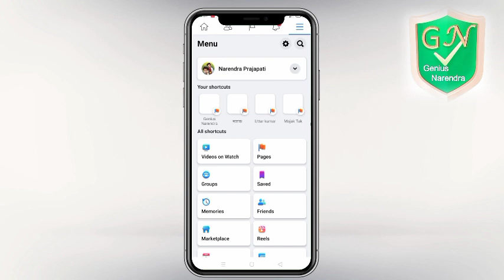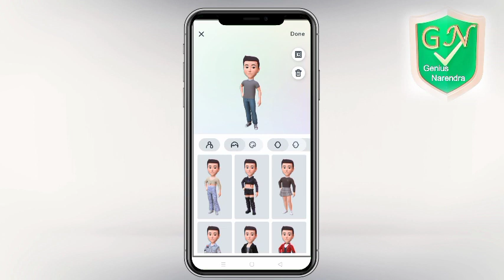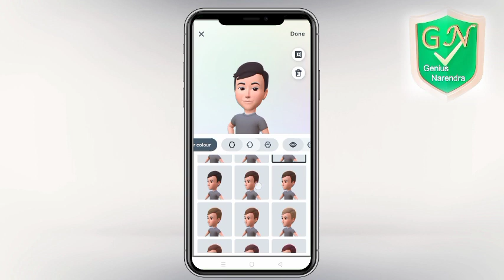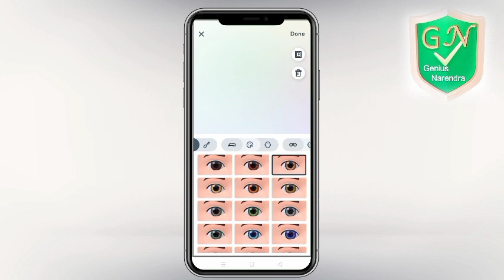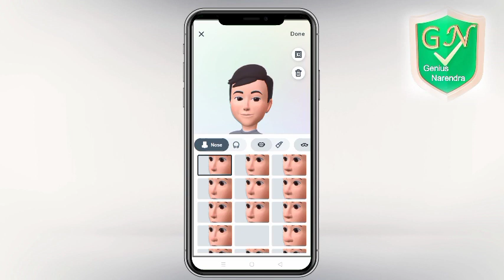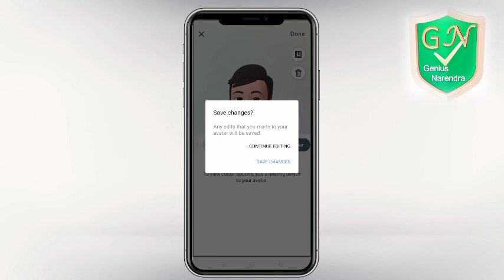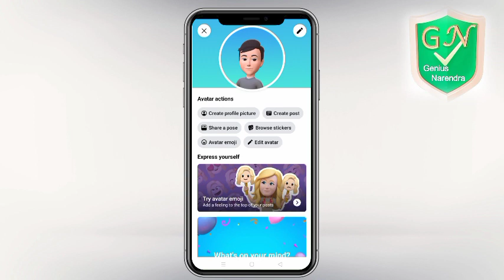how to make Facebook Avatar cartoon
facebook avtar cartoon
make Facebook cartoon
apna cartoon kese bnaye
genius Narendra